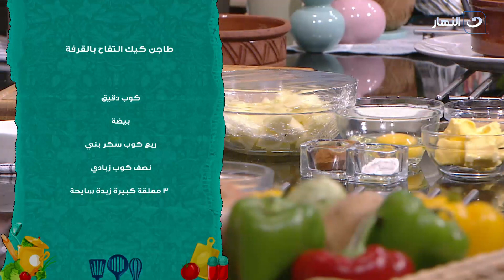أكلة بيتي | الثلاثاء 9 نوفمبر 2021 - ساندوتش كاساديا الدجاج - مخبوزات سهلة للأطفال في المدارس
أكلة بيتي - الثلاثاء 9 نوفمبر 2021 - الحلقة الكاملة
تعرض لنا اليوم الشيف مروة الشافعي في حلقة اليوم طريقة عمل ساندوتش كاساديا الدجاج - مخبوزات سهلة للأطفال في المدارس
طاجن كيك التفاح